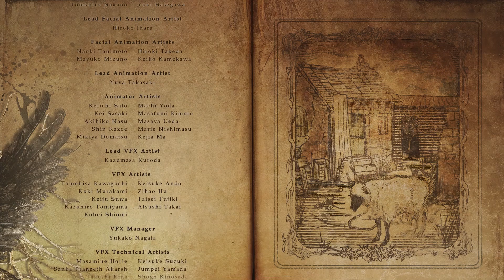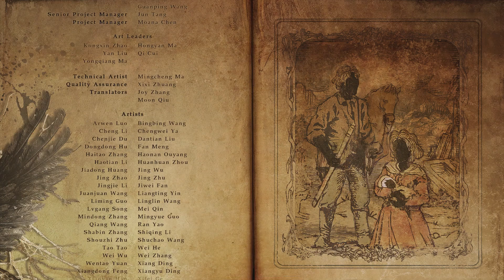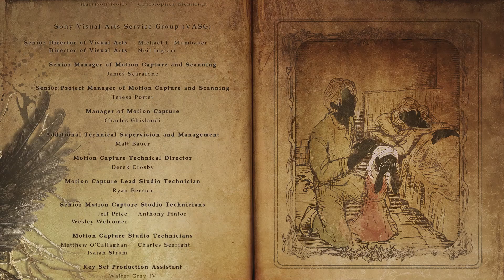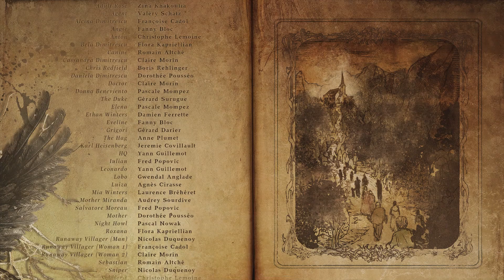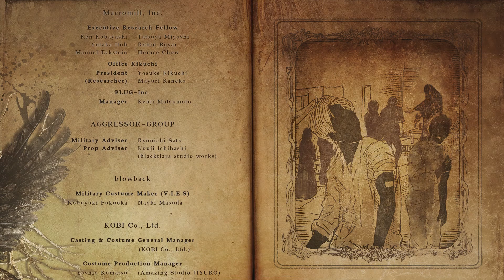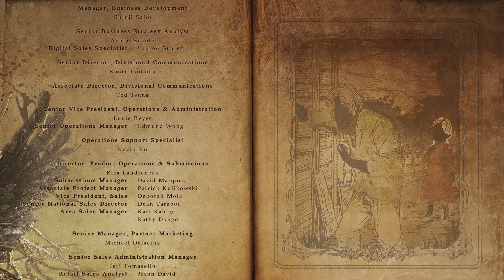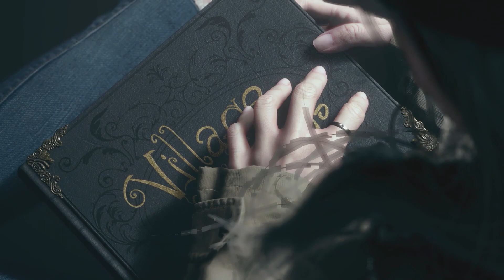Der Streit ums Sorgerecht - Let's Play Resident Evil: Village #017 [Finale]